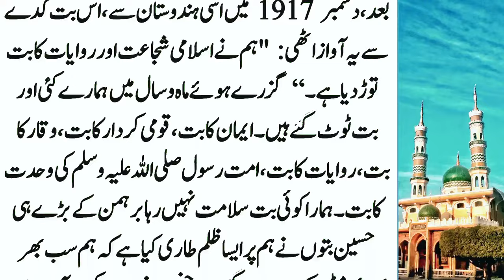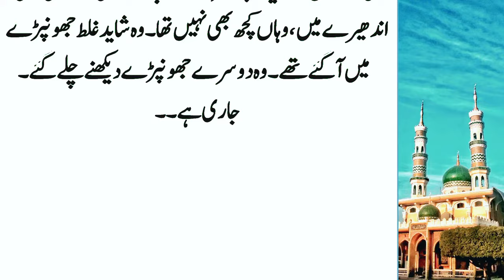History Of Sultan Mehmood Ghaznavi Part:01 || Slutan Sabuktagin Ki Pedaish Ke Mota'aliq Ajeeb Waqiat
Your Searches...

. . . . . . . . . . . .   Instagaram. . . . . . . . . . . .